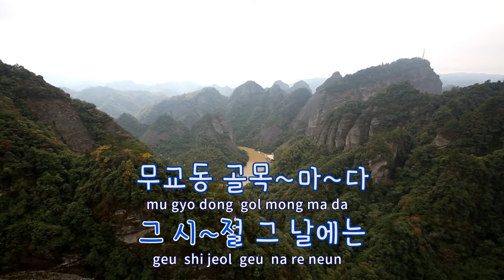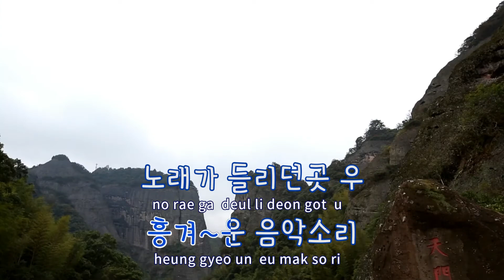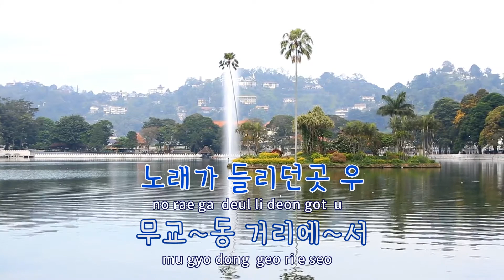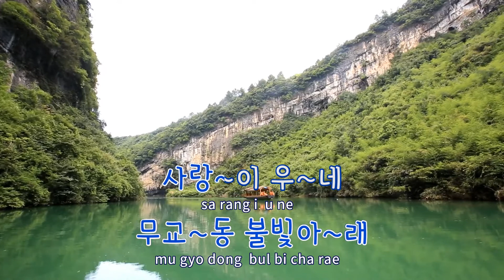[TJ노래방] 무교동 - 최진희 / TJ Karaoke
무교동  --  최진희